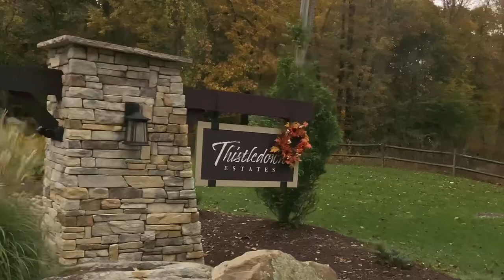Me Coming Home From School (The Sequel)